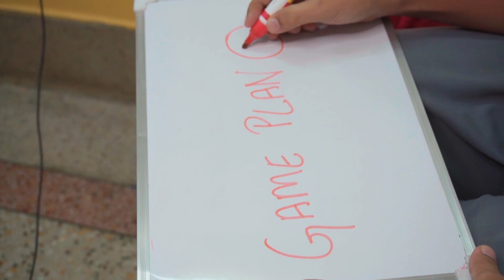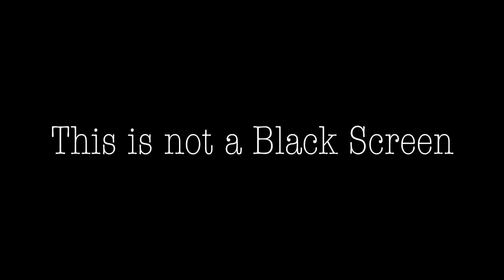How I Earned lakhs during College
In this inspiring story,
a resourceful college student who discovered a unique and lucrative work-from-home opportunity that transformed their financial situation. Discover the secrets behind their success as they share valuable insights, practical tips, and the dedication it took to turn a simple idea into a lucrative venture. Whether you're a student seeking financial independence or anyone looking for new remote work opportunities, this narrative will provide you with invaluable lessons and inspiration to embark on your own journey to financial success. Don't miss out on this tale of determination, innovation, and triumph!